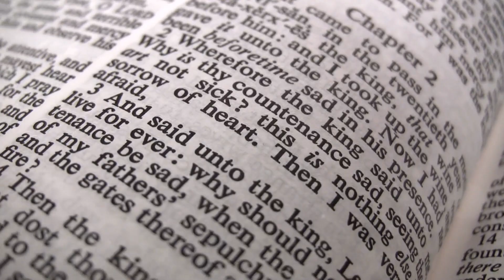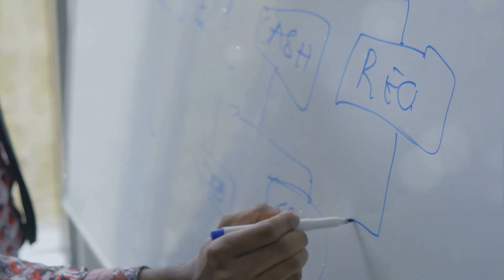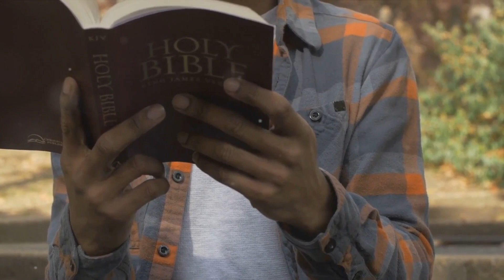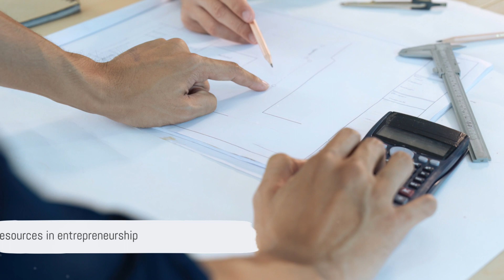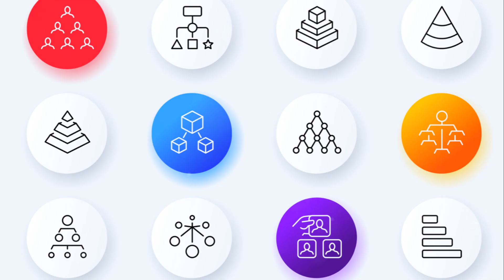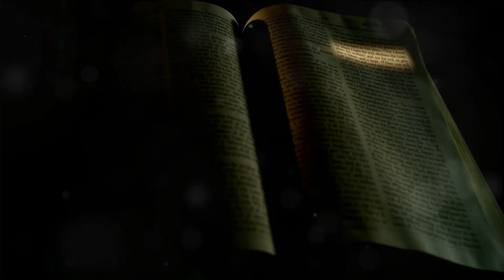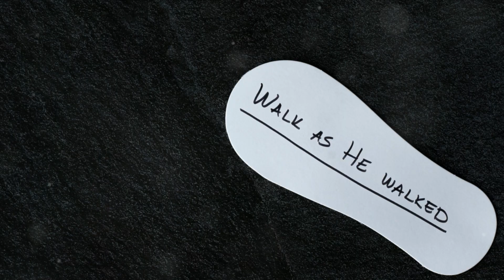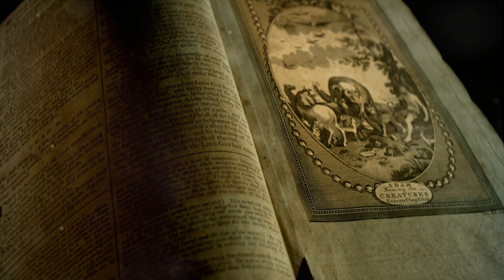Nehemiah: The Entrepreneurial Spirit that Rebuilt Jerusalem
00:00:00 A Call to Action
00:02:08 The Spark that Ignited Action
00:04:16 Building the Foundation for Success
00:06:19mk The Power of Teamwork
00:08:21 Leading by Example
00:10:18 Weathering the Storms
00:12:28 A Model for Entrepreneurial Leadership